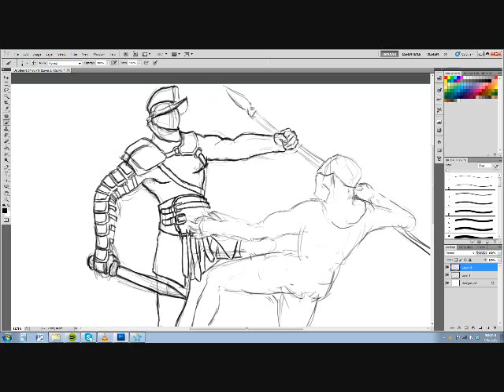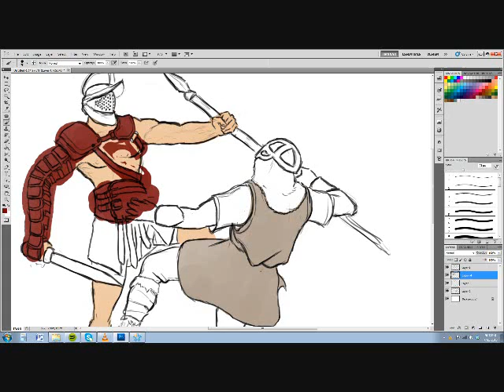Viking V Gladiator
Another speed drawing.

I ran out of music so i put farcry3 music in there... :)